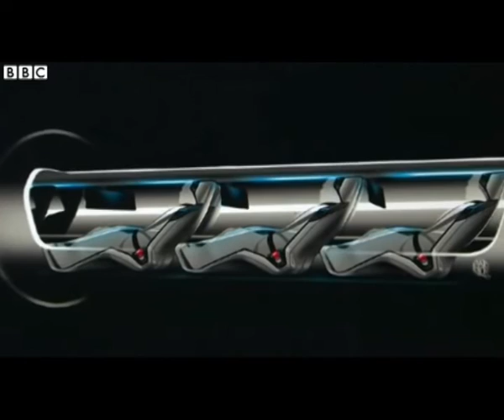Elon Musk unveils San Francisco-LA 'Hyperloop' idea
Just how fast would the Hyperloop transportation system envisioned by entrepreneur Elon Musk have to be? Try more than twice as fast as the fastest commercial train in the world.